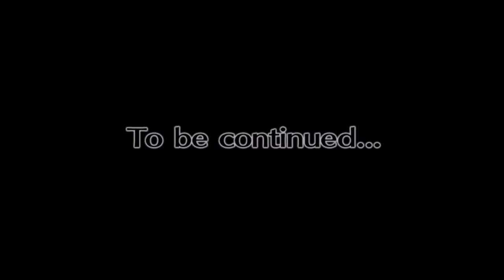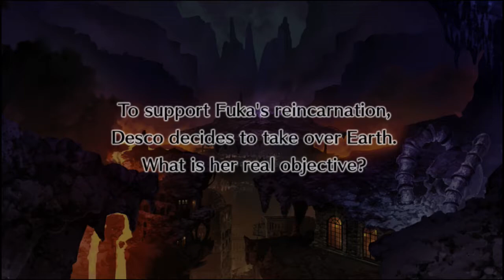Disgaea 4 Revisited - Fuka & Desco Show Episode 3, Stage 4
Girl's gotta have her hunks. And for some reason a dragon doesn't cut it.

Stage cleared:
Demon Hunk Troop

Characters recruited:
Nemo (Begin Fuka & Desco Show Epiode 4)